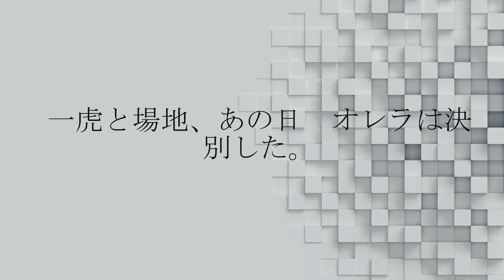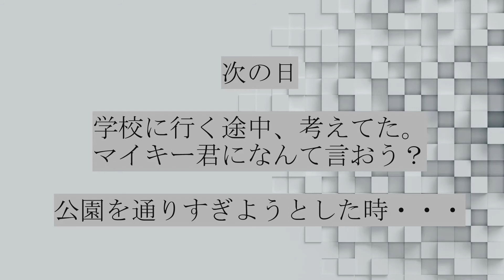2分で。東京リベンジャーズ45話